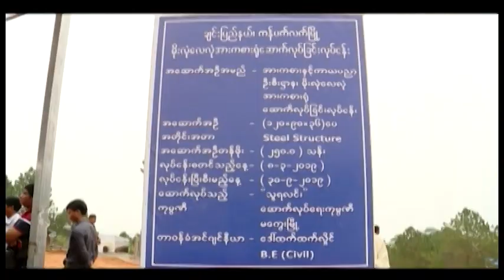Henry Van Thio...Na Miphun nih Thlaza Kan Cam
Composer: Cung Nung Bik